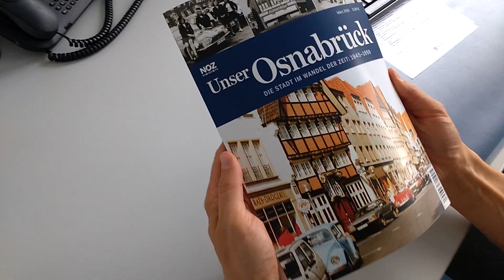MUSTER Unser Osnabrück....nun folgt Teil 3 aus der erfolgreichen Chronik